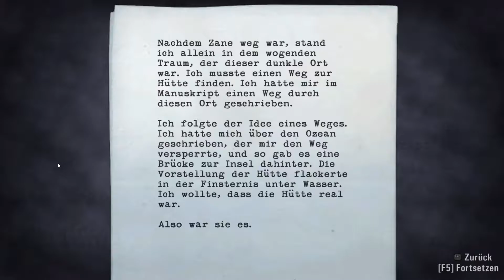Alan Wake [LetsPlay/Deutsch/Horror] Licht gegen die Dunkelheit #27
Beschreibung aus Steam:
Ihr möchtet Alan Wake selber haben?